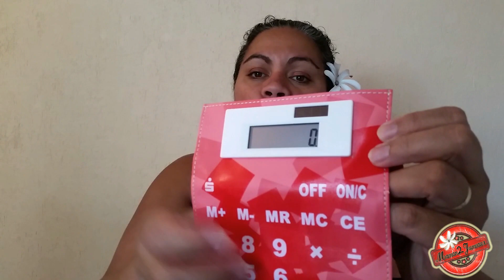HAUL NOZ #14: Plein de chose a manger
N'oubliez pas d’enclencher la HD sous la vidéo

Coucou je suis de retour avec un HAUL NOZ, ouais je sais encore un haul noz lolll
Bon visionnage :)

maman_2_jumeaux

★ Mon prénom: France (Francoise)
★ Date de naissance: le 31 mai 1975
★ Montage : VidéoPad
★ Caméra :Samsung galaxy S5
★ Lieu de vit: Rhône Alpes
★ Pour me contacter n'hésitez pas a m'envoyer un mail.
★ Adresse:
Maman 2 Jumeaux
(Mme Barret Francoise)
96 résidence des pins
01360 Beligneux
France

Shopmium:
CFGAHKRY